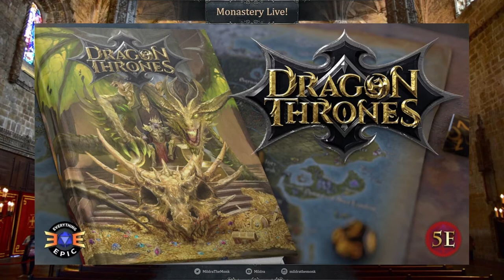Interview with Chris Batarlis on Dragon Thrones